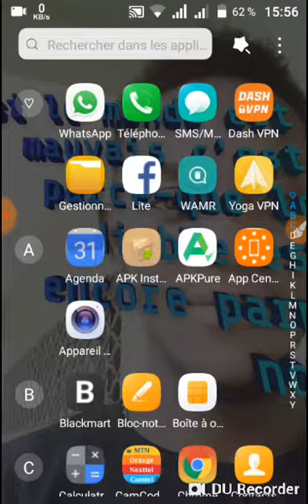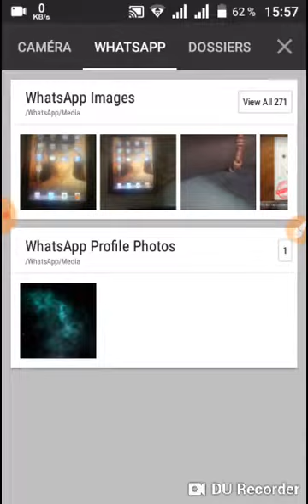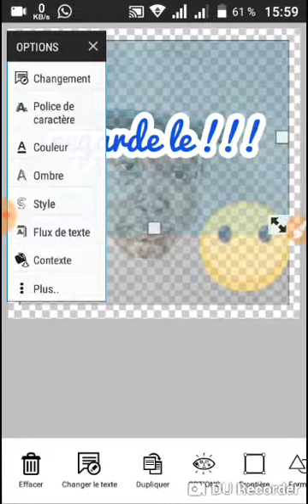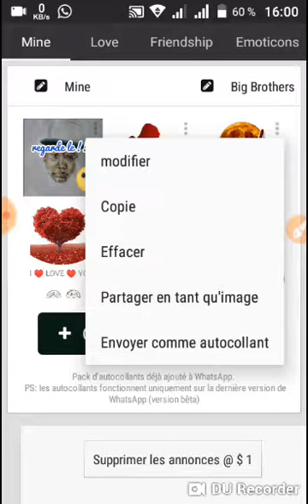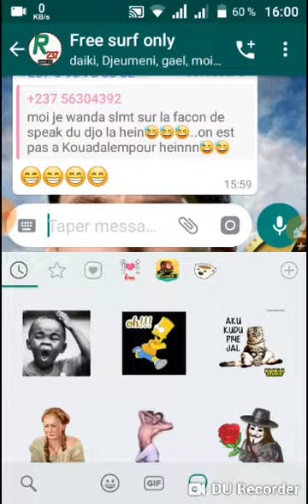comment créer et ajouter des stickers sur whatsapp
avant vous devriez télécharger WhatStickers sur PlayStore et le tour est jouer